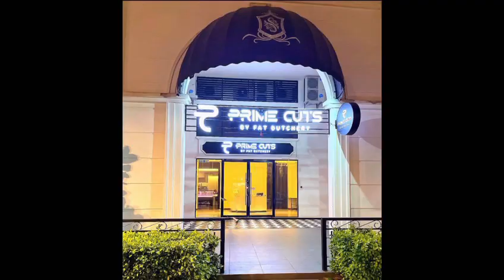肉屋が作ったレストランRM288のコースはボリュームも有り大満足です イベリコ豚 Aussie beef